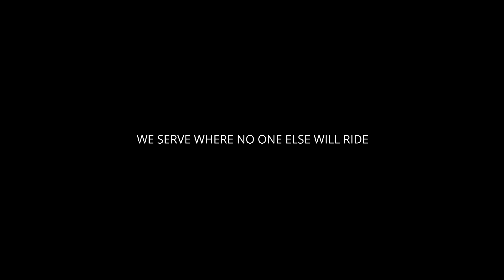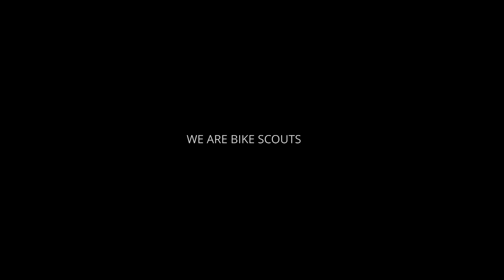The Last Forest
Went on a cycling trip to Eastern Samar for The Bike Scouts Project to deliver radio equipment to an isolated community that is regularly inundated by flood. The Bike Scouts team in Borongan also had an event called Ayat Sinirangan, an adventure challenge that included mountain biking, running, rappelling, swimming, among other disciplines. In addition, we got the chance to meet up with local partners and the government of Borongan about the adoption of the Bike Scouts Greenways Project in their city.

Samar is home to the the largest contiguous tract of old-growth forest in the Philippines. It is the country's largest terrestrial protected area, with an area of 333,300 hectares (824,000 acres). The buffer is spread north to south over the island's three provinces (Eastern Samar, Northern Samar and Samar province) and totals 458,700 hectares (1,133,000 acres), about a third of the entire island of Samar. This forest is virtually the Amazon Rainforest of the Philippines, it is home to many unique species of flora and fauna including the endangered Philippine Eagle and the Philippine Pygmy Squirrel. The Bike Scouts is not actively campaigning for the protection of the Samar National Park as a national and global treasure.

Thank you to Goozam, Silverstar Bus & Shuttle Co., Alita Mercado, Macel Abejero, and Beyond the Box for the support! Big thank you to Bike Scout Communications Team Leader Andres Alisuag III for the donation of radio equipment for Barangay Siha, Eastern Samar.

"Lost in Your Eyes" — TFLM  (feat. Anja)